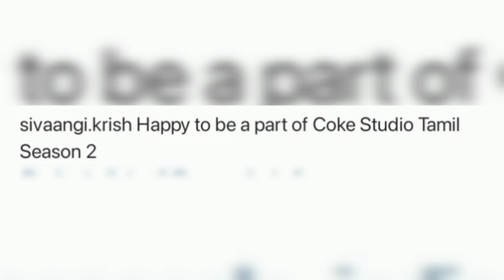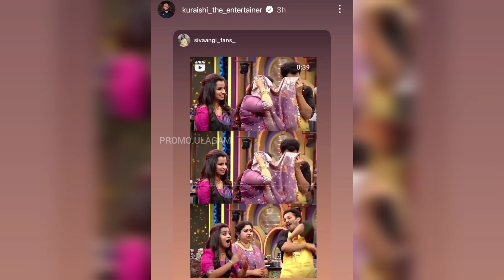Sivaangi kuduta surprise visit 🎉❣️👀